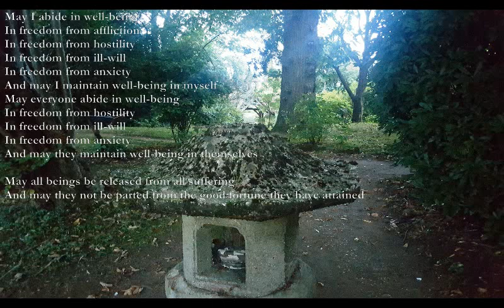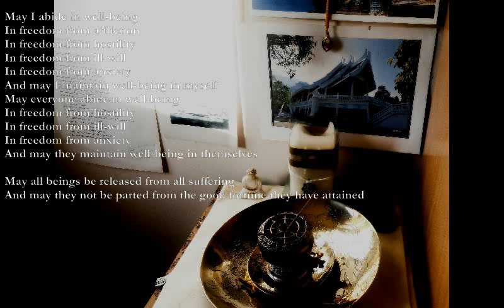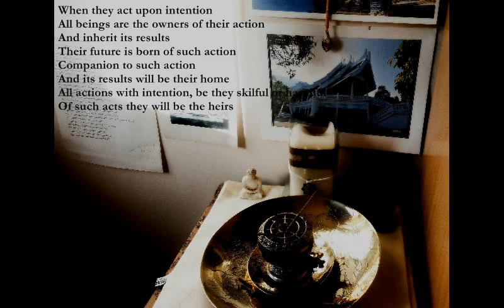Reflections on Universal Well-Being [remix]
Here is a remix of my 2014 musical setting for this Sutta.

Reflections on Universal Well-Being

Gm
May I abide in well-being
Bb - F
In freedom from affliction
Gm
In freedom from hostility
Bb
In freedom from ill-will
F
In freedom from anxiety
Gm
And may I maintain well-being in myself
Gm
May everyone abide in well-being
Bb - F
Gm
Bb
F Gm
And may they maintain well-being in themselves

Cm Ab
May all beings be released from all suffering
Eb Db Gsus4 G
And may they not be parted from the good fortune they have attained

Instr: Cm Ab Eb Db Cm

Gm
When they act upon intention
Bb-Cm
All beings are the owners of their action
D Gm
And inherit its results
Gm
Their future is born of such action
Bb-Cm
Companion to such action
D Gm
And its results will be their home
Cm Ab Eb
All actions with intention, be they skilful or harmful
Db Gsus4 G
Of such acts they will be the heirs